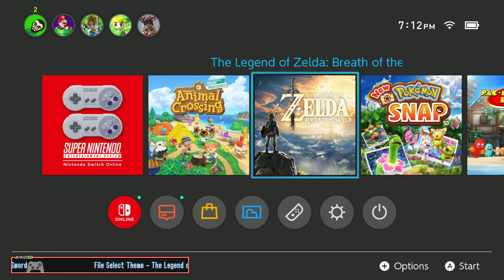[TehCactusPlant] Zelda: Breath of the Wild - 4 Barrels 1 Raft (Part 1) 01-26-2023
Barrel Bro's Romantic Raft Ride. Shrine number 110's impractical shrine solution.
Intended solution: Use bombs to break 3 rocks.
Impractical Solution: Use Barrel Bros to break rocks.

In order to get 3 to the destination requires a raft as the rocks are in the water. And barrel 1 always has to be the original Barrel Bro.